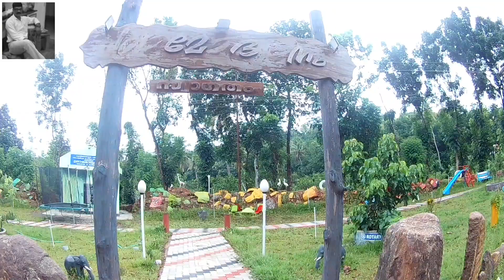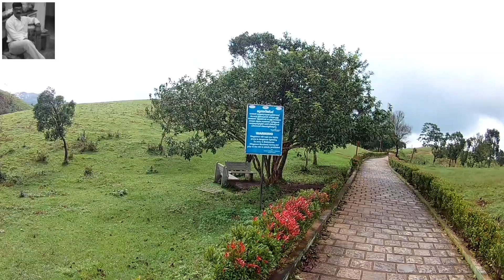vagamon ഒരു scooter യാത്ര Part 1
Vagamon is an Indian hill station town primarily located in Peerumedu taluk of Idukki district, and also Meenachil taluk and Kanjirappally taluk of Kottayam district in the state of Kerala, India.